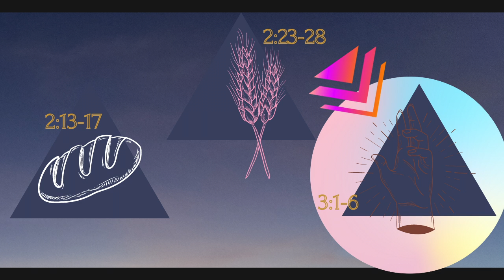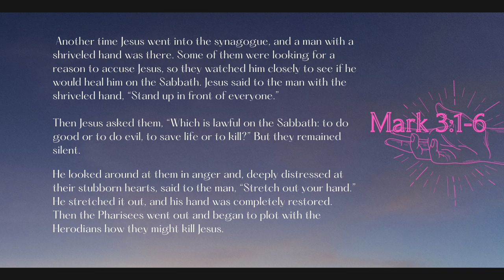A Heart Issue | Markan Map X | Ethan Hardin | theHeart Boone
What?! The Pharisees start plotting to kill Jesus on a Sabbath?! What is going on here. Well, Mark sees it as a heart issue. And it's nothing new. Come explore the long tradition of heart hardening all the back from Pharaoh's day - and while we are at it, let's talk about the antidote, too.